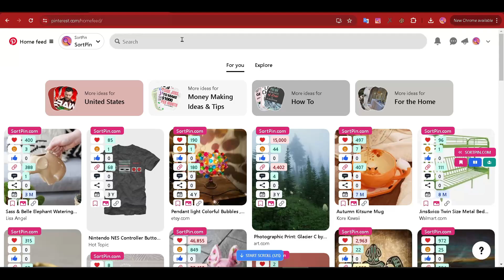How to search accounts on pinterest 2024